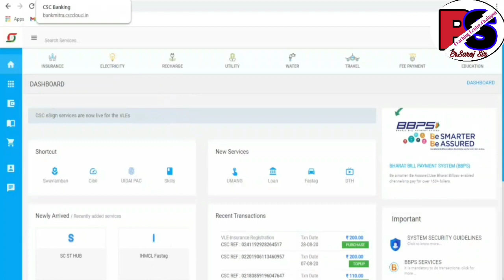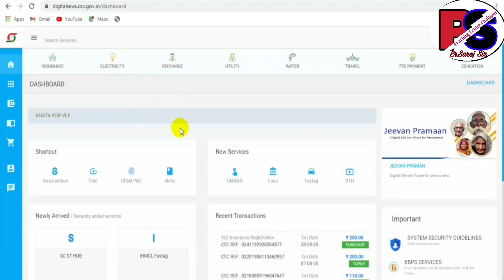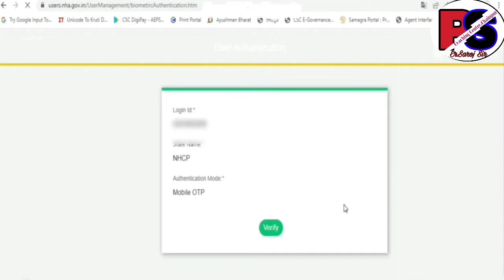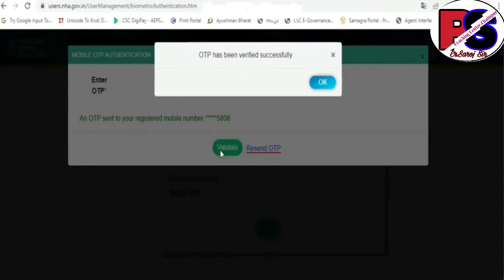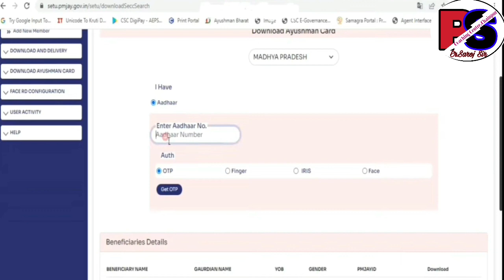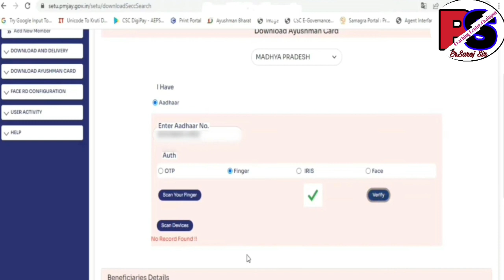Aayushman Card Fingerprint Ke Se Kaise Download Kare || आयुष्मान कार्ड फिंगरप्रिंट से डाउनलोड करें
इस वीडियो में मैनें आयुष्मान कार्ड फिंगरप्रिंट के माध्यम से डाउनलोड करना बताया है

Thank you so much.
About this channel:--
Hi Guys,